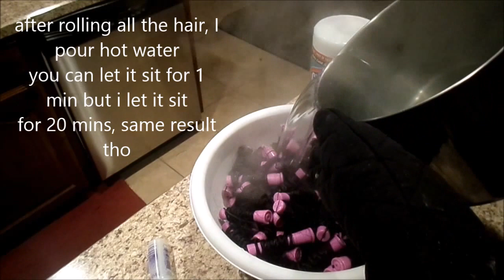Crochet Wig: Recycled Havana Mambo Twist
This is not a tutorial, I'm just showing how I recycled the Havana twists. I think its a pretty neat idea.